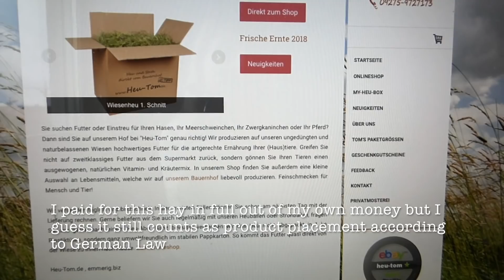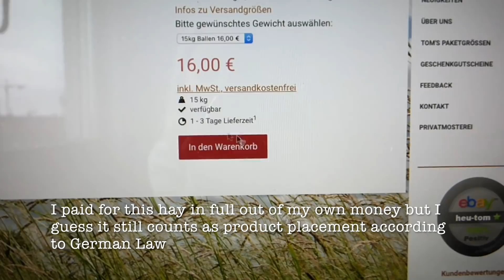Vlog: Buying Vegetables for the Guinea Pigs at the Supermarket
The guinea pigs needed new hay and veggies so I went to the supermarket